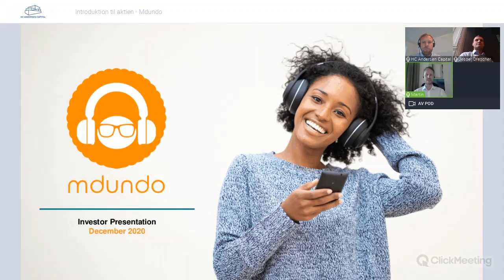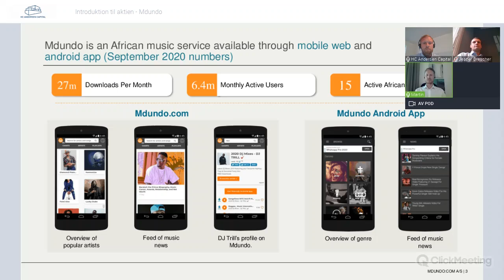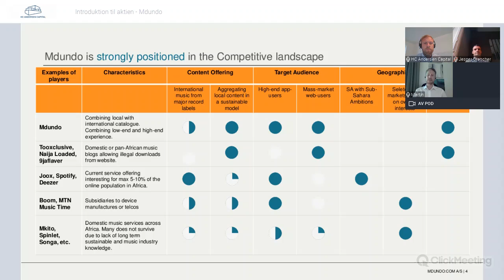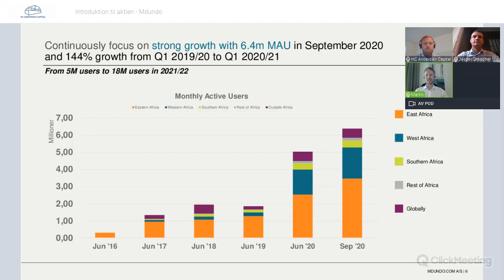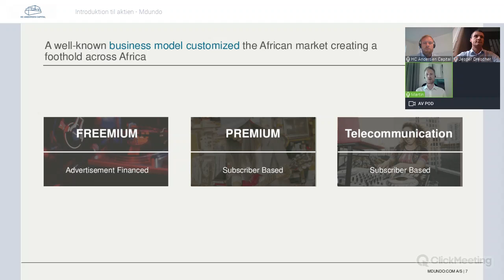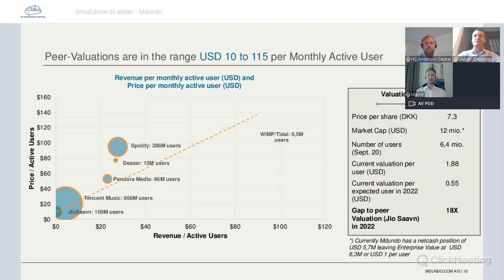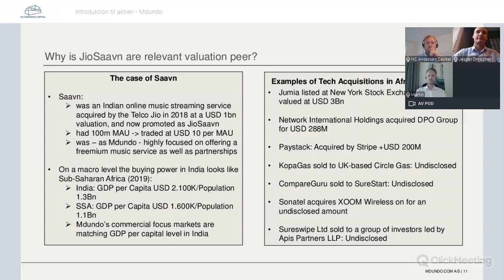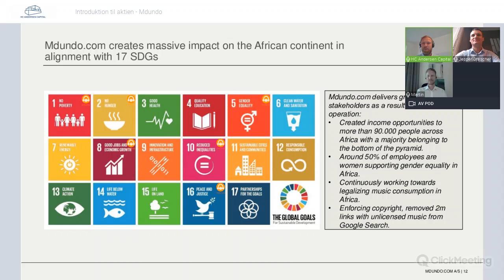Introduktion til aktien - Mdundo - 16.12.2020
Bestyrelsesformand Jesper Drescher og CEO Martin Nielsen giver en introduktion til Mdundo.